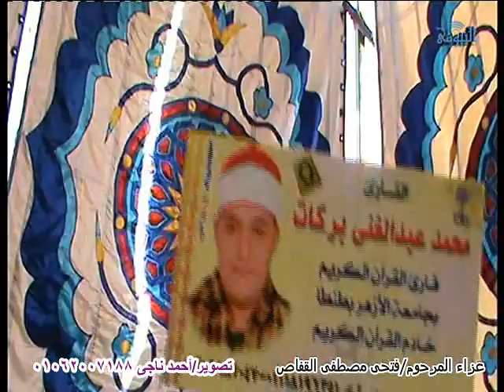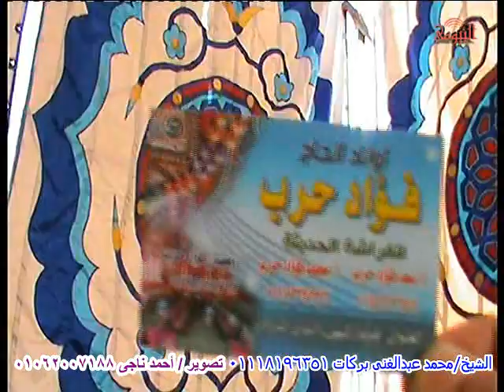الشيخ محمد عبدالغنى بركات سورة هود عزاء عائلات القفاص قرية صفط الحرية ايتاى البارود 13 12 2016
بواسطة / احمد ناجى بيومى 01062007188